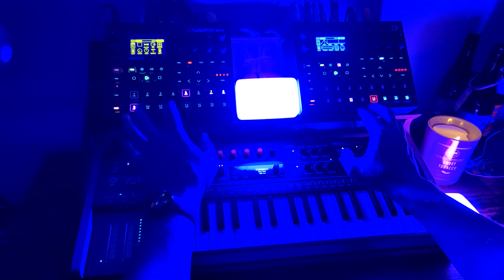"Slower Still" | Syntakt, Minifreak, Digitakt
Hello! Hot off the heels of my first live performance I have finally recorded this track I've been picking away at for a couple weeks, never fully satisfied but I think it ended up about where I wanted. This is a reinterpretation of one of my favorite older Chroma Surge songs (Slow Enough), but changed and done up in my newer style, to fit in with the theme of my album. Not a hell of a lot of live performance on this at all, basically "play and walk away" but it's just that kind of track.

Hope you enjoy it, the built up part at the end is my favorite bit; I wanted to revisit this both because I love the song and because I thought it could stand  up well to my "crunch it all to hell" method.

My Gear:
Vermona PERfourMER MK2:

Proud member of Petite Victory Collective, the best label!